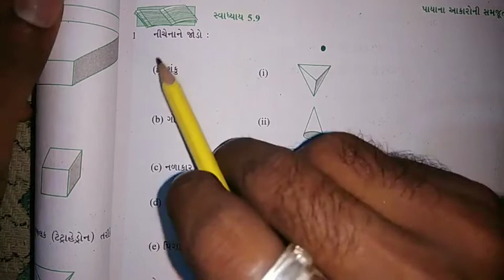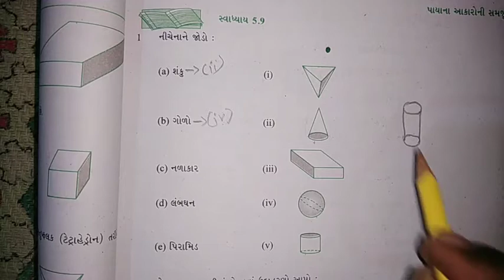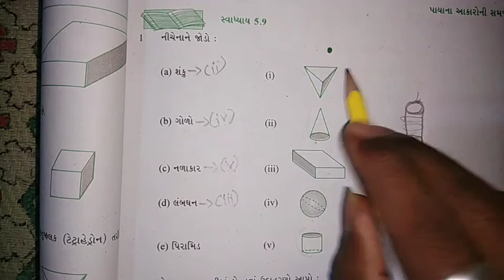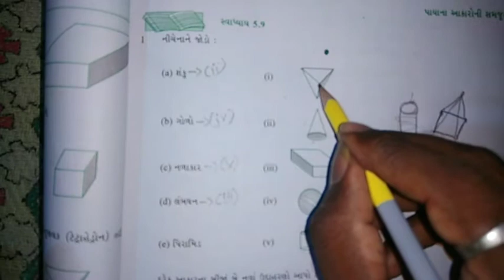Q - 1,2 // Exercise - 5.9// Chepter - 5 // maths NCERT STD 6 // by_Keyur sir